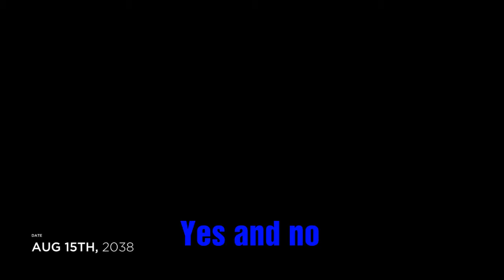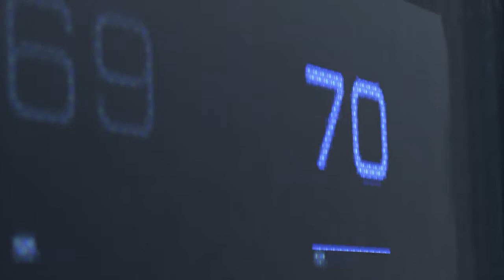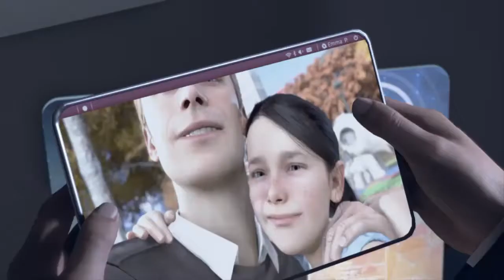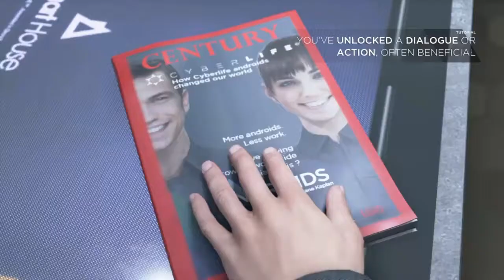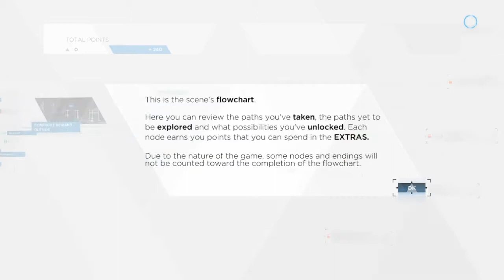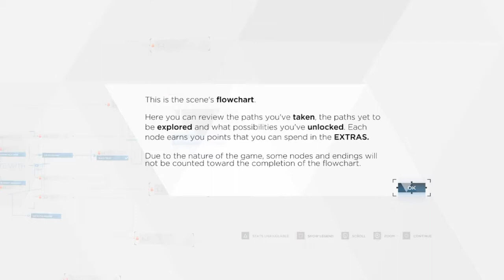With Friends - Detroit: Become Human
Shoutouts: Kurt Supnet and Benedict Dayao

Meow Meow Choco-chow